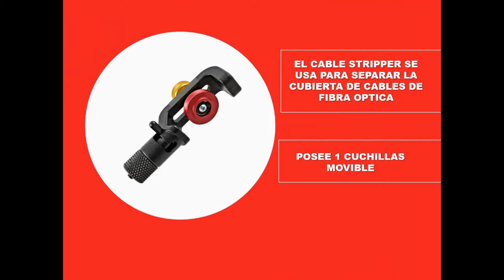ATL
Fiber Optic Cable Stripper